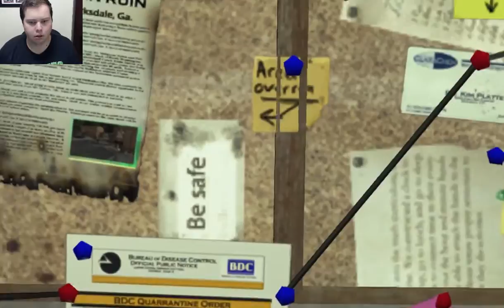Survival Insticnts Episode 2: Slaughtergrounds.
Welcome back everyone today we enter the slaughtergrounds of Garwater, what used to be a prime location for all you camping enthusiasts is now a hellscape of death and destruction, we get backed to the wall in this place, will we make it out?